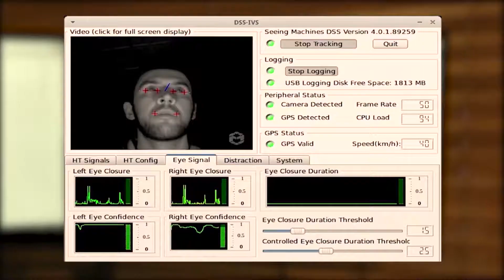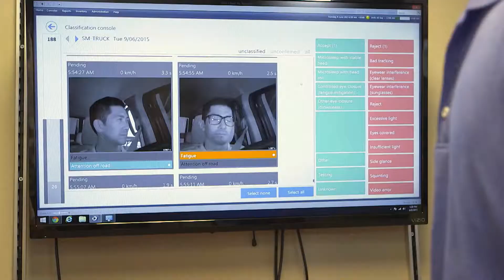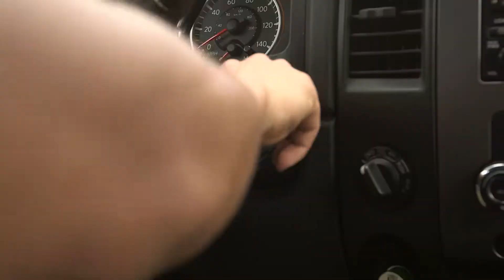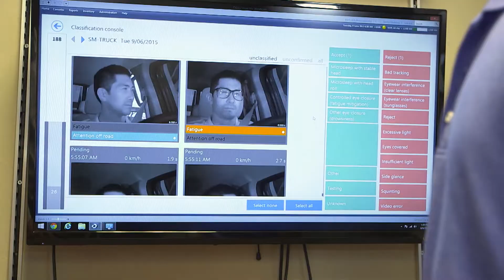Car Eye Monitor | The Henry Ford’s Innovation Nation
In this segment from "The Henry Ford's Innovation Nation" you'll learn more about the car eye monitor invention. Season 2 Episode 32